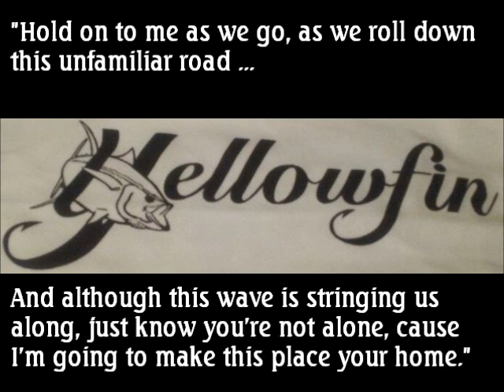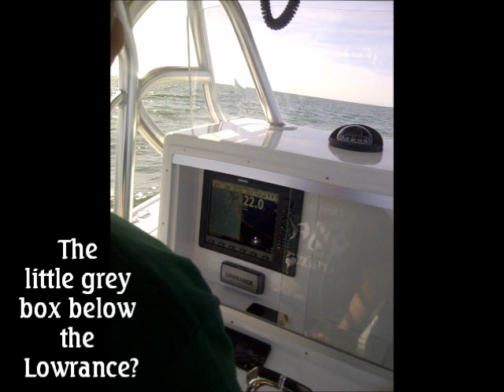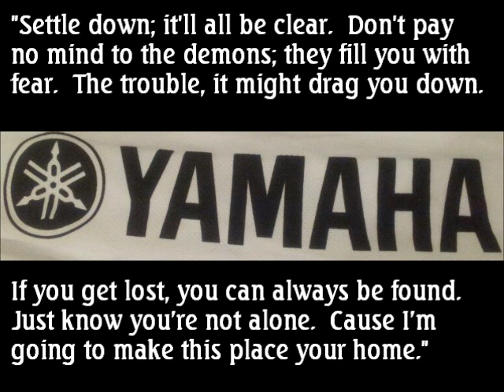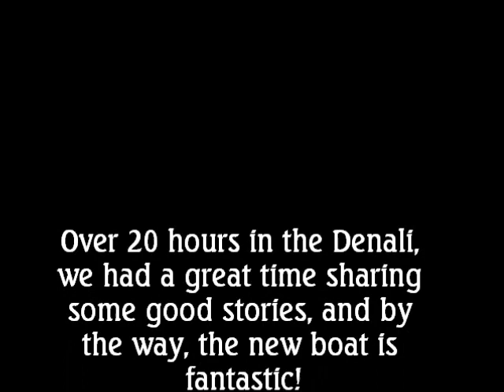Bradenton Trip Movie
Yellowfin Boats